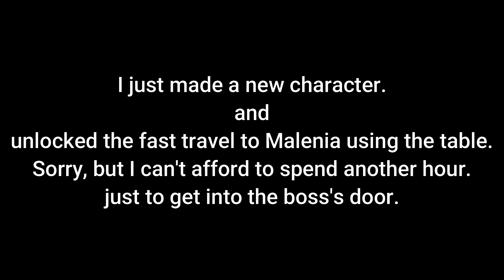Star Fist +25 for Malenia "Requested by a viewer"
Star Fist +25 for Malenia, Blade of Miquella "Requested by a viewer".

Elden Ring